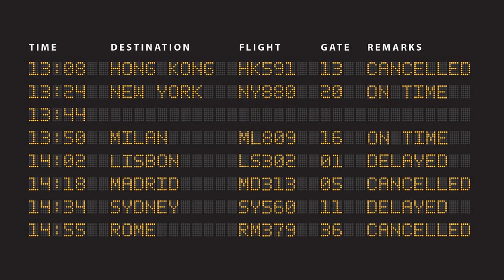World2Fly Airbus A350-941 EC-NZF (cn 613)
EC-NZF (cn 613)